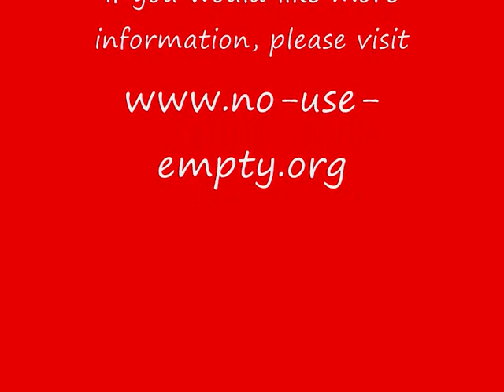You tube copy 50 Royal Road